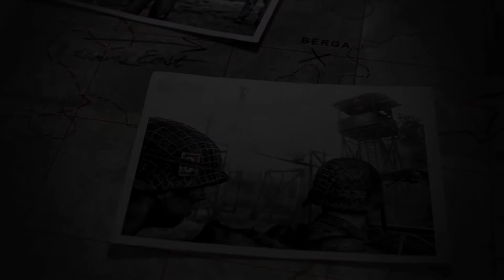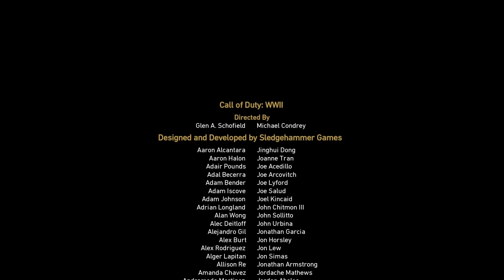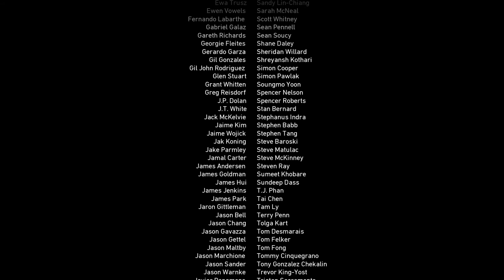CALL OF DUTY WWII Walk through Gameplay - Final Part - Rive RHINE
On June 6, 1944, U.S. Army Private Ronald "Red" Daniels (Brett Zimmerman), of the 1st Infantry Division, takes part in the Normandy landings (D-Day) with his platoon, consisting of Private First Class Robert Zussman (Jonathan Tucker), Private Drew Stiles (Kevin Coubal), Technician Fifth Grade Frank Aiello (Jeff Schine), Technical Sergeant William Pierson (Josh Duhamel) and First Lieutenant Joseph Turner (Jeffrey Pierce). Following the landings, Zussman is stabbed by a German soldier, resulting in his hospitalization for several weeks.